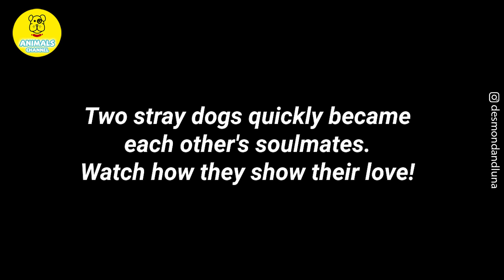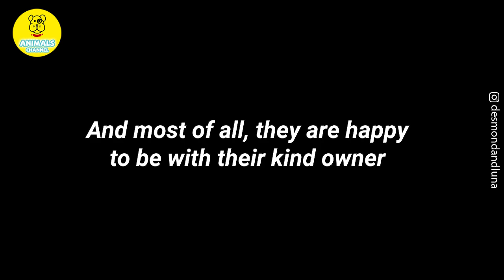Two stray dogs were so lonely and scared until they found each other Watch how they show their love